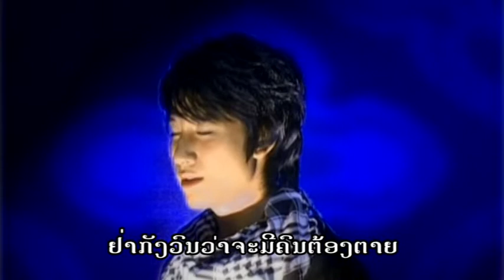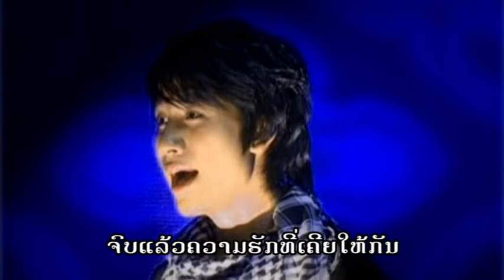ຮອຍນ້ຳຕາ - Khou [ Official MV ]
ຜົນງານປີ 2009 ຈາກຄ້າຍເພງ C Star